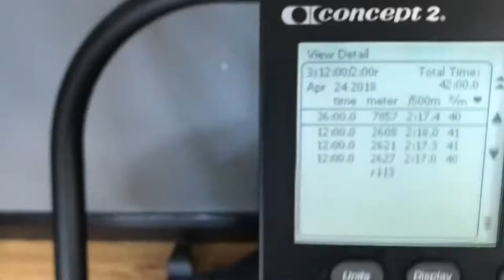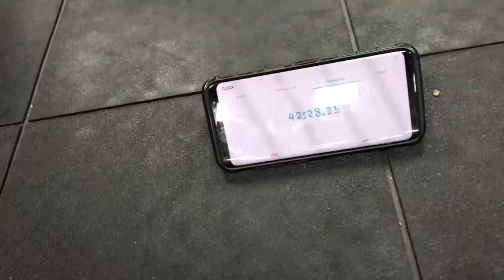EPISODE #41: THE BEST DRILL for RING MUSCLE UPS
Here I show you, and go through the best drill i've found for developing the MOVEMENT and STRENGTH for the RING MUSCLE UP.

Allowing yourself to also work on the negative under control.

Check out a previous video I did, talking about a scaled option as well as teaching the grip of holding the rings:

TeamROYTHORNE - CrossFit Vlogger - Athlete

Prize Announcement when hit 200!